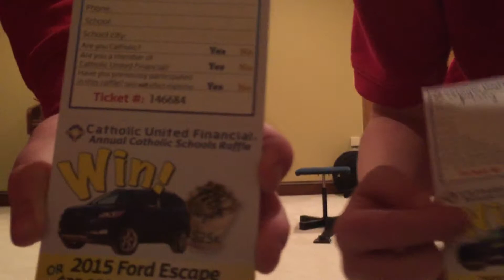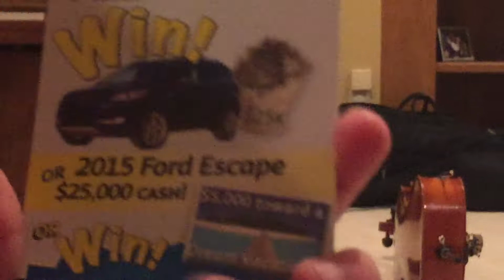To YOU, my FAVORITE relative!!!